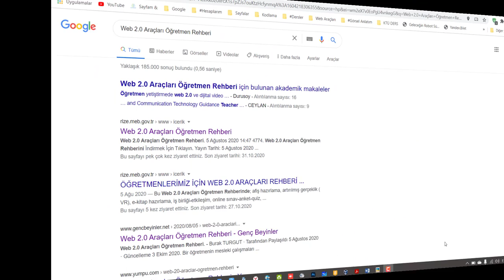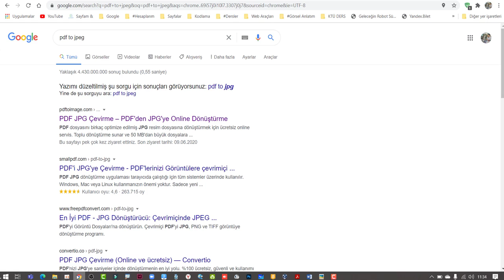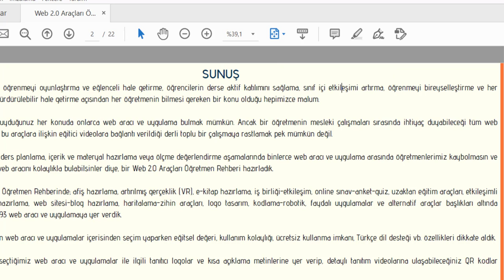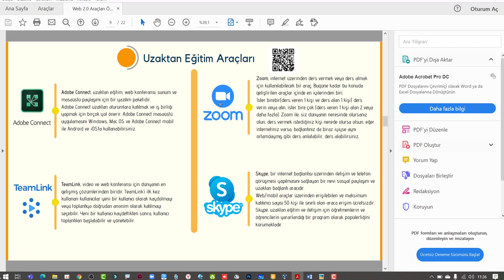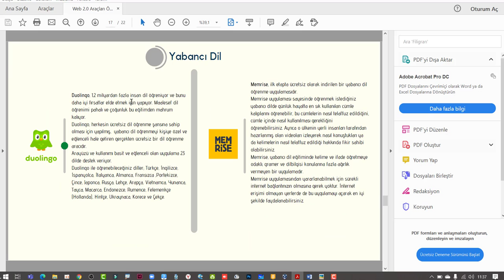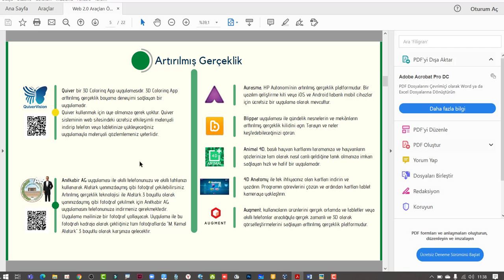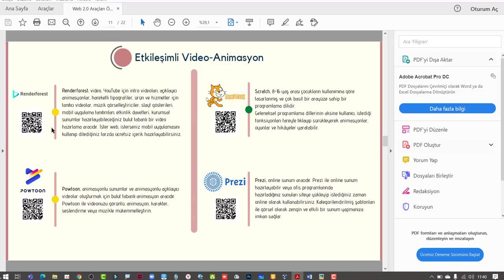Web 2.0 araçları nedir? Nasıl etkili kullanılır?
Web 2.0 araçları nedir? Ne zaman hangi web 2.0 aracını kullanmalıyım?

Değişen çağla birlikte gelişen yeni öğrenme ortamları, yaklaşımları ve araçlarıyla öğretmenin rolü de dönüşüyor, Öğretmen 2.0 hızla yükleniyor.
Web 2.0 Araçları Öğretmen Rehberi